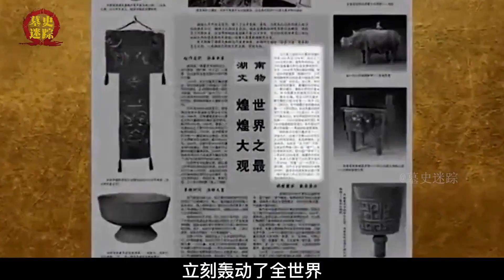中国三大不腐女尸，一具眉毛根根分明，最后一具荒野暴晒39天不腐【墓史迷踪】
中国三大不腐女尸，一具眉毛根根分明，最后一具荒野暴晒39天不腐

历史 古墓 盗墓 陵墓 考古 考古发现 解密 请注意，本视频完全符合YouTube社区准则，没有任何违规行为。